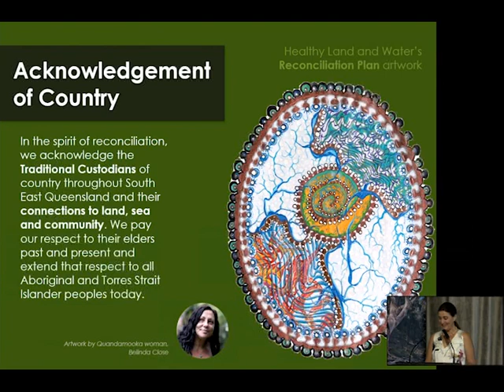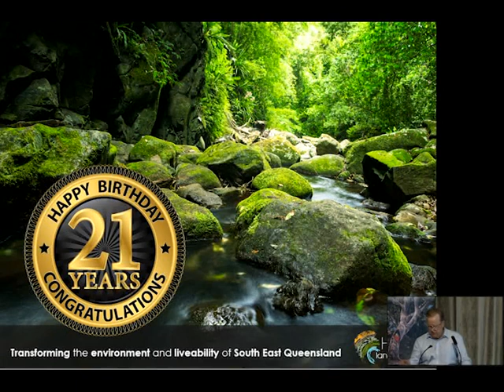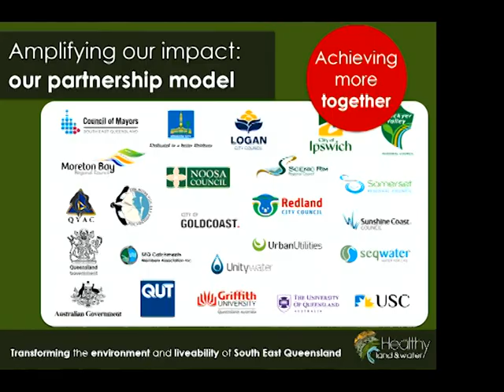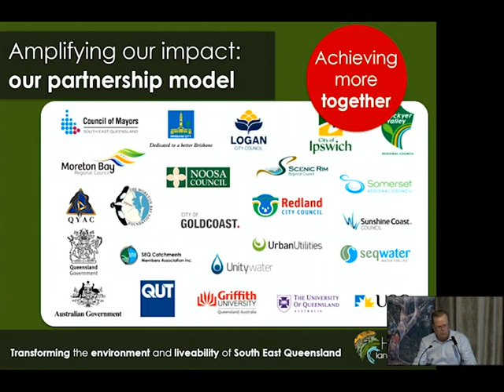Welcome address - Stephen Robertson (Healthy Land & Water Showcase Conference 2021)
Stephen Robertson, Chair, Healthy Land & Water, giving the opening address at the inaugural showcase environmental conference for South East Queensland (2021)